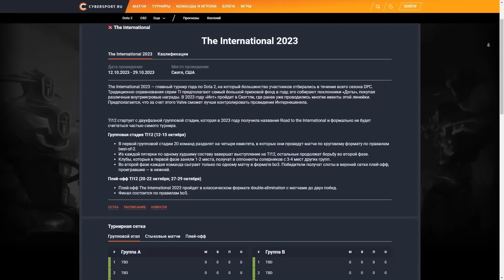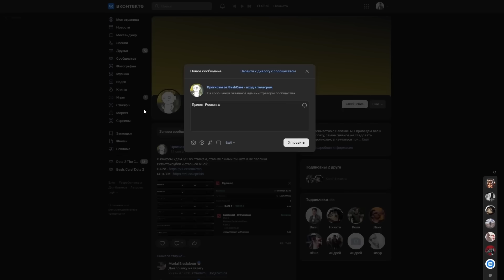КАК ПОБЕЖДАТЬ КАЖДУЮ ИГРУ НА МАРСИ 7.34d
Здарова! Последний гайд на героя до серии видосов по the international. Ну а пока, давай ка узнаем, зачем пикать марси.